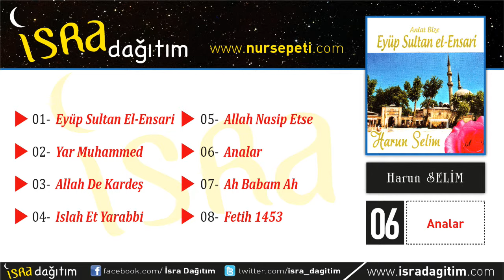Hrun Selim Analar